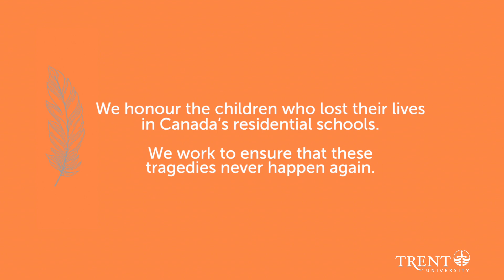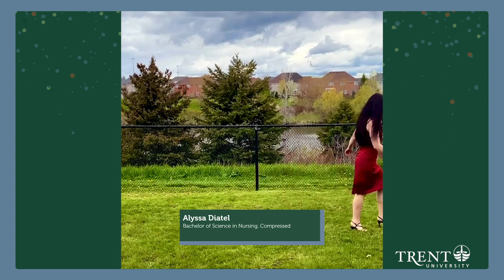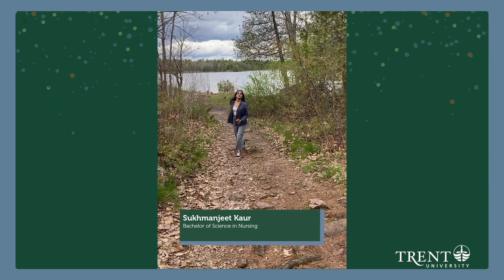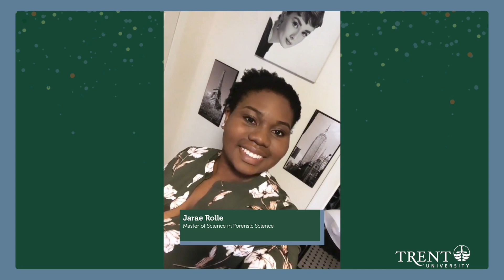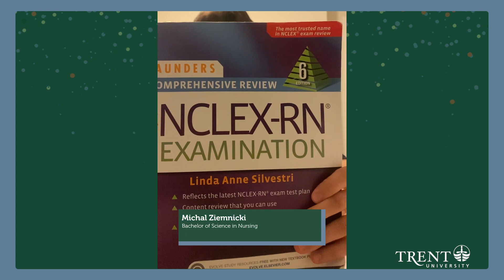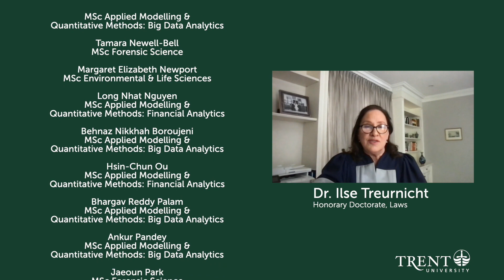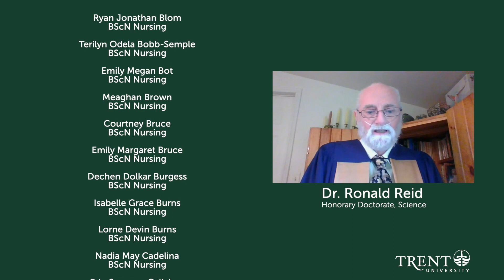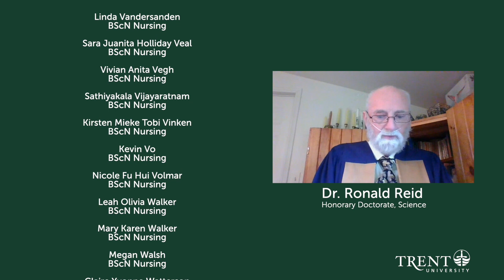Peterborough Grad From Your Pad 2021 - Graduate Studies, Education and Nursing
To celebrate the significant achievements of the graduates of 2021, and mark this important milestone in their life journey, all graduates, families, friends, and members of the greater Trent community were invited to enjoy some traditional convocation elements, along with a few surprises in 2021’s virtual graduation celebration.

In this ceremony, we celebrate the graduates from Trent's School of Graduate Studies, Bachelor of Education and Bachelor of Science in Nursing programs.